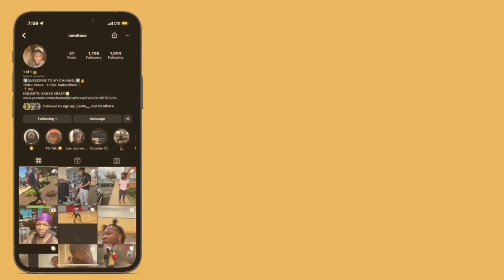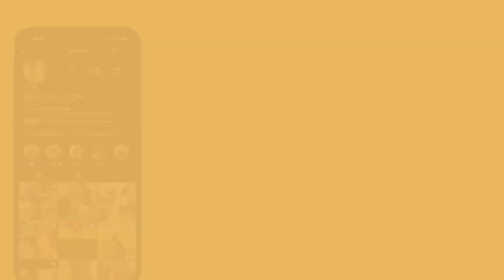Cae Cartier - MOZART (Official Video) | REACTION